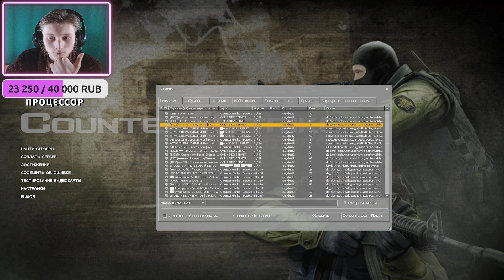БОЛЬНАЯ МЯСОРУБКА В КС СУРСЕ | ПРОБУЮ CS:SOURCE | CSS | ВООБЩЕ НЕ ВНИКАЛ В ЭТУ ИГРУ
⚫РАЗВЕРНИ ОПИСАНИЕ►👇🏻